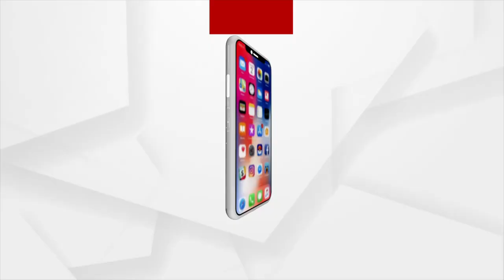Heavy Rainfall, water-logging disrupts normal life in Bhubaneswar